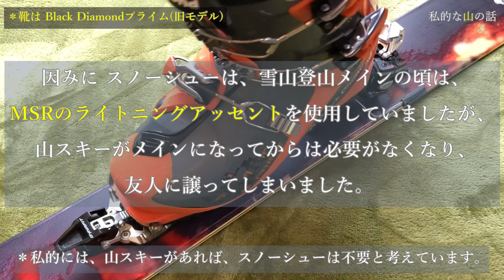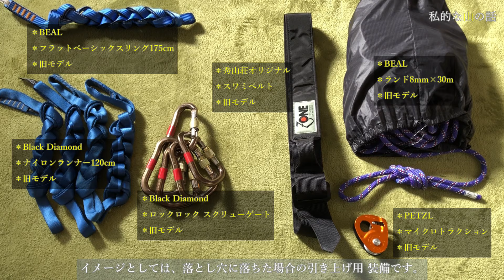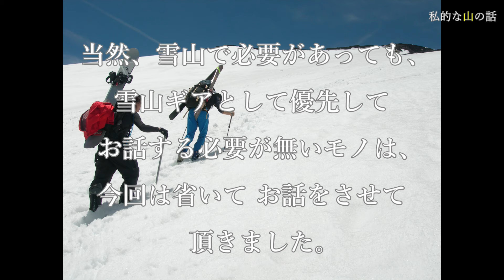雪山ギアの紹介 私的な装備です。雪山登山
私的なメインの雪山ギアの紹介動画です。
雪山一般登山と山スキーに特化した構成になっています。
今回、雪山テント泊装備については 説明していませんので、ご了承下さい。(今後、山行シーンごとのパッキング動画で ご紹介する予定です。)
あくまでも、私的な情報として、参考にして頂ければ幸いです。

＊前回の動画 『私的な雪山ウエア紹介』も合わせて見て頂けると分り易いです。